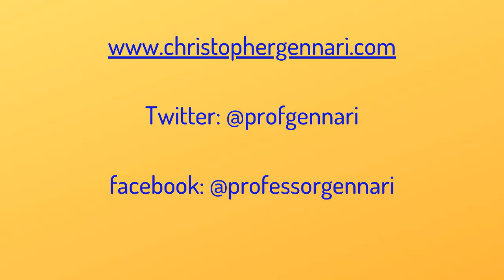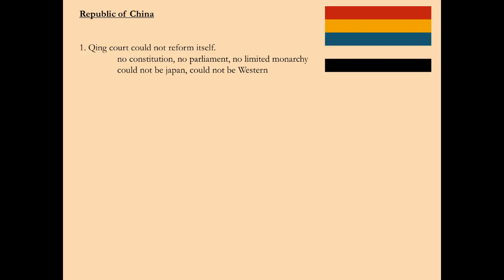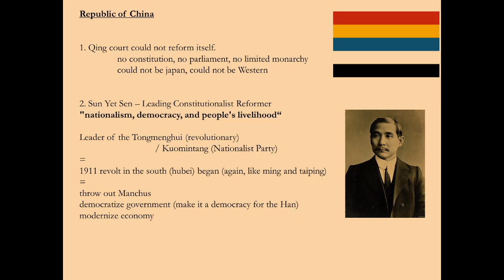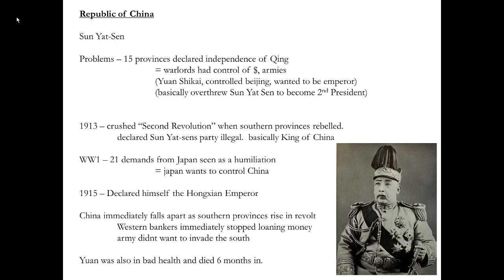China: 1900-1930: The End of the Qing, the Warlords and the Early Republic